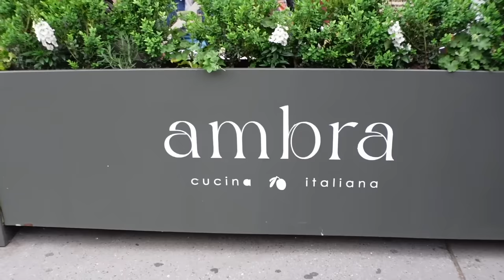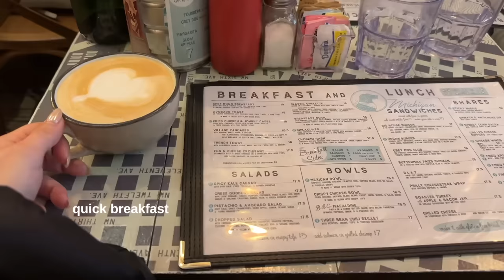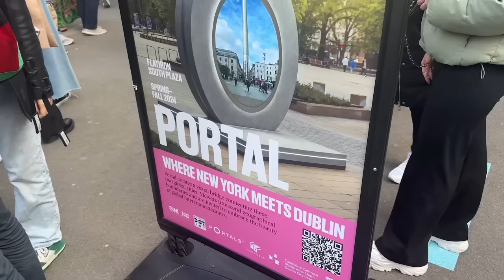well-balanced weekend in NYC 🏙️ 🚕 thurs-sun itinerary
peacefulmichelle came to visit and I gave her the FULLL dani weekend!